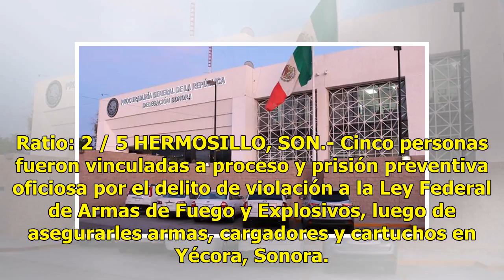Dan prisión a 5 hombres por portación de armas de fuego, cargadores y cartuchos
Ratio: 2 / 5 HERMOSILLO, SON.- Cinco personas fueron vinculadas a proceso y prisión preventiva oficiosa por el delito de violación a la Ley Federal de Armas de Fuego y Explosivos, luego de asegurarles armas, cargadores y cartuchos en Yécora, Sonora. De acuerdo con un comunicado de la Procuraduría Ge...